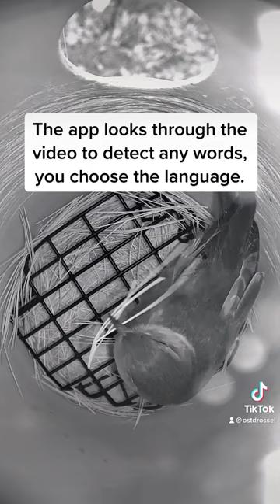Bluebird chat, auto-captioned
I let TikTok auto-subtitle the Bluebirds, and I think I am going to have a lot of fun with it this season. It did not pick up a lot but it is still so cute.